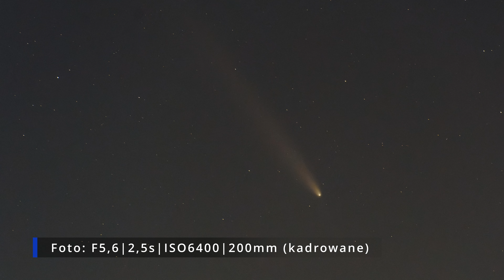Nagranie i zdjęcie komety C/2023 A3 18.10.2024 Lubartów